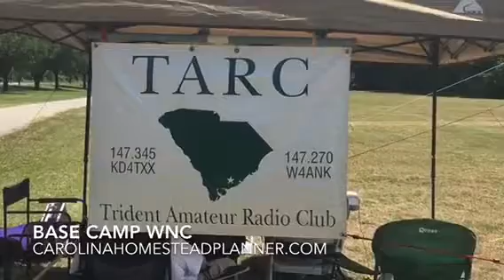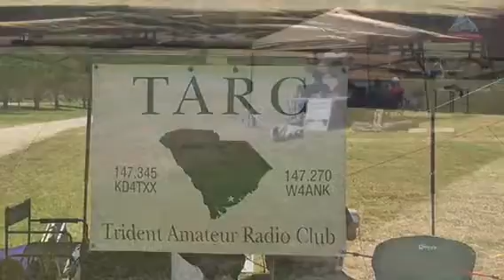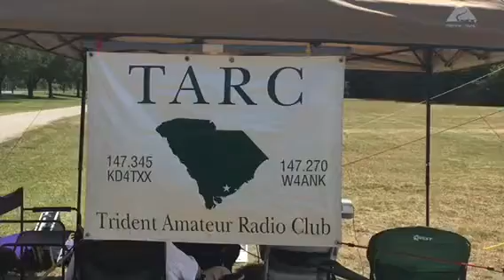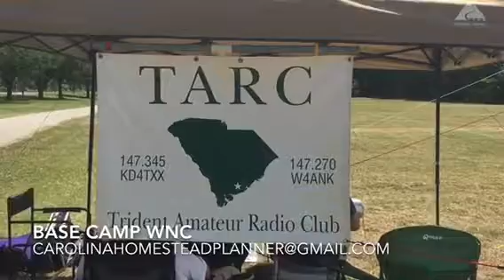Ham radio emergency communications weekend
This weekend is the national emergency ham radio communications training. If you are prepared on a local level you should get involved with your local ham radio club and get some idea on going national.  Just knowing who to contact will be a great asset